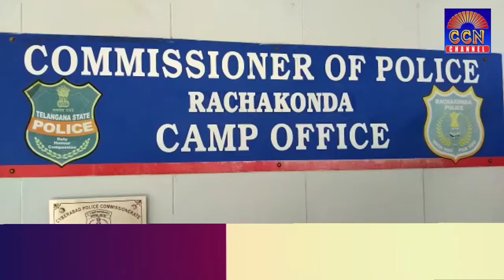JAALI NOTE BANANE WALA 9 LOG KE GANG KO LB NAGAR POLICE NE KIYA GIRAFTAAR